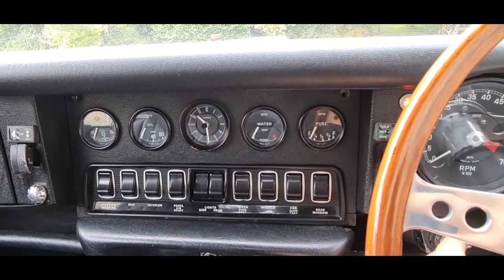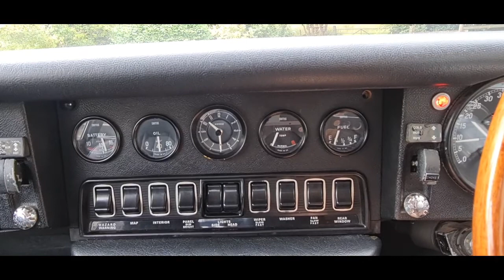COLD START - E Type S3 V12 - DBE 82K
This original RHD – E Type S3 – 2 + 2 manual was first supplied to the Automobile Centre Leeds in September 1971 who sold to its first owner Mr. Gwynfryn Gwilym.

In 2015/16  Lanes Cars refurbished this matching numbers E Type which had been purchased at Classic Car Auctions, Hampshire in August 2015, which included a front end rebuild, exterior paintwork, mechanical inspection and fitting a new clutch, as well as overhauling the rear axle carrier assembly, with a photographic history file of works of its refurbishment included in this E-Type Jaguar’s history file.